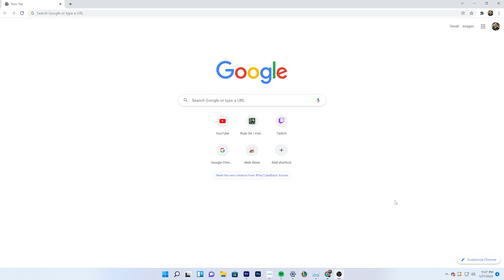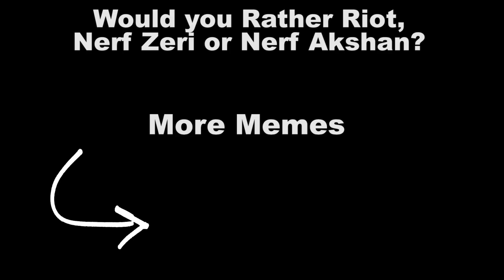Zeri Google Speedrun (league of legends)